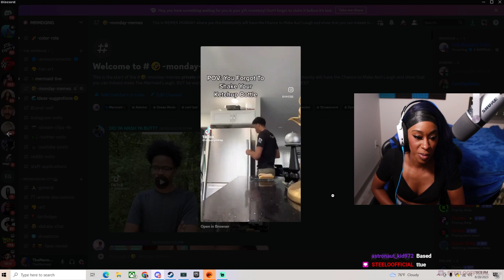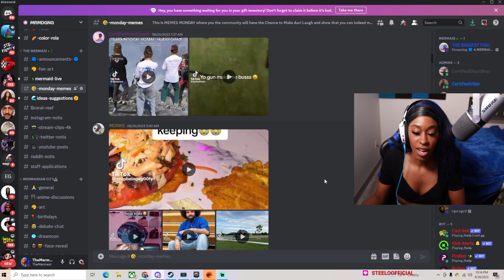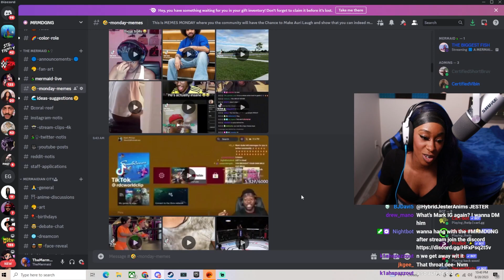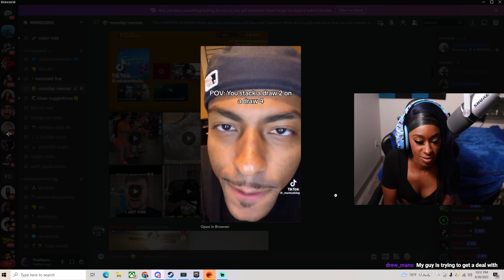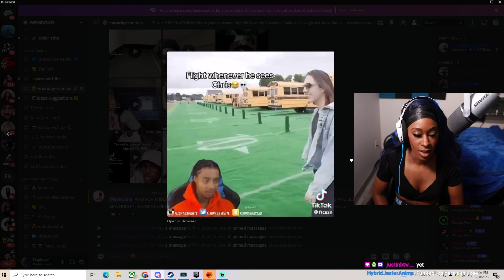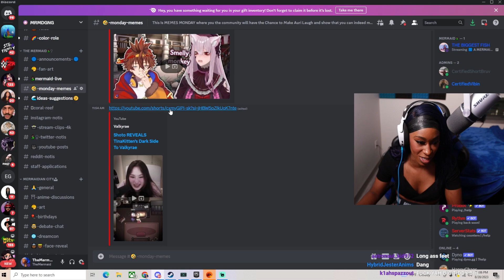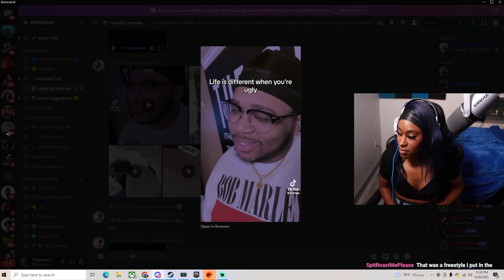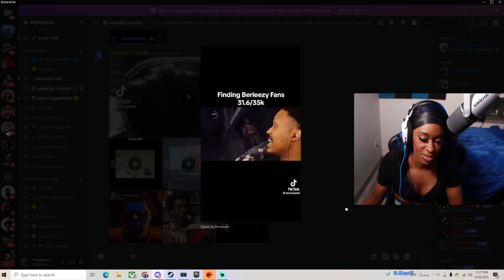MEMES MONDAY PT 21 | GUEST STARRING SPIDER FROM CHARLOTTE'S WEB 😭